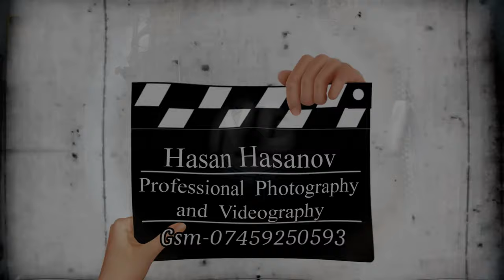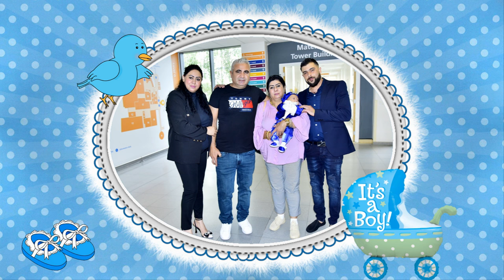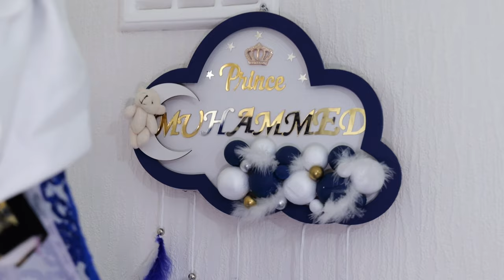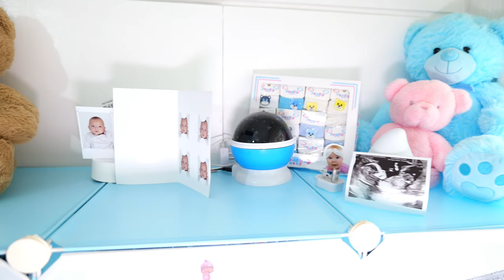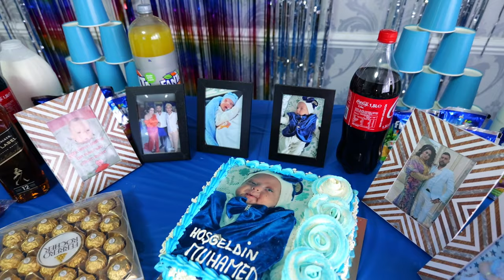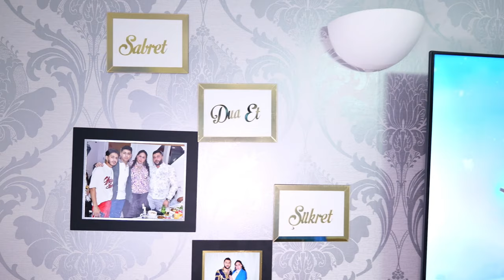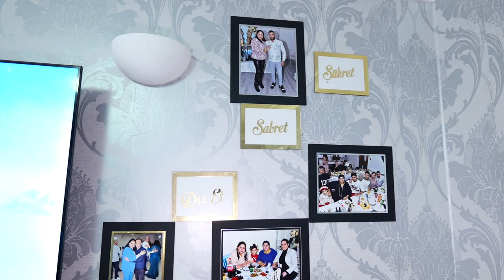Muhammed Prens`in Hastane cikishi London